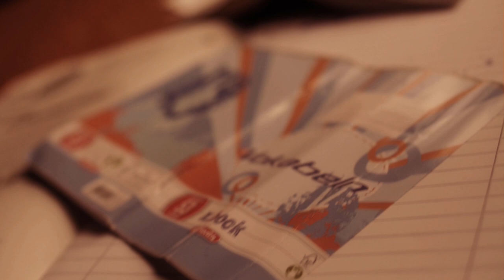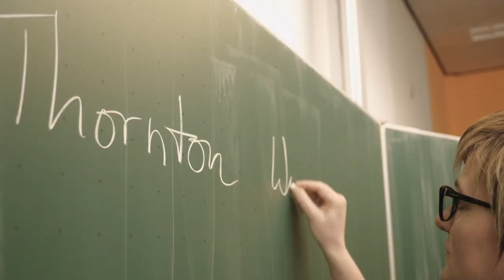Unsere kleine Stadt - George Gibbs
George lebt Thornton Wilders Motto - nur in einer leicht veränderten Form: "Man muss Basketball leben, um das Leben zu lieben."